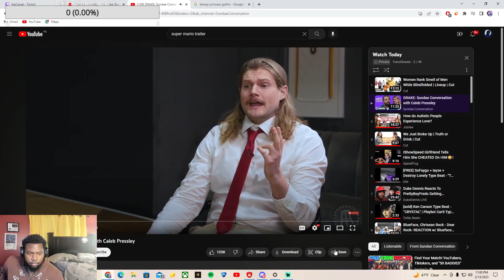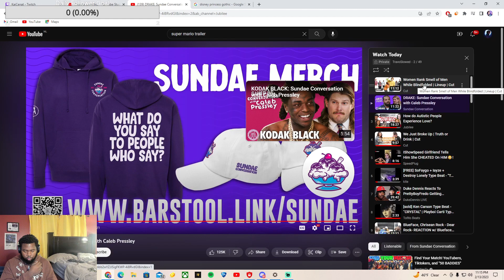This Man Really Funny LOWKEY. | DRAKE: Sundae Conversation with Caleb Pressley [REACTION]